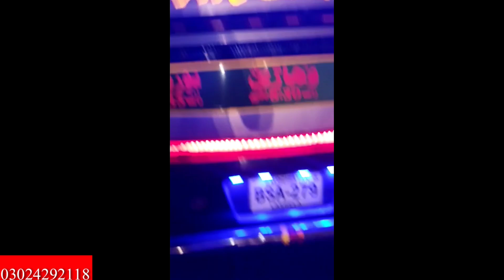ماشاءاللّه فوجی گوٹ فارم سے جانور خرید کے خوشی کا اظہار